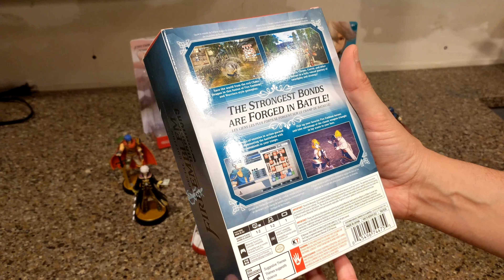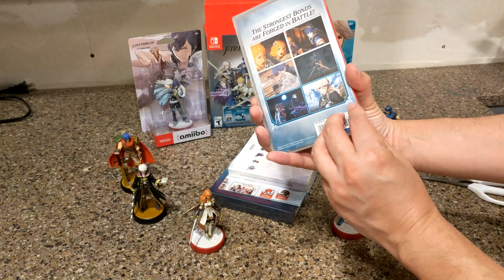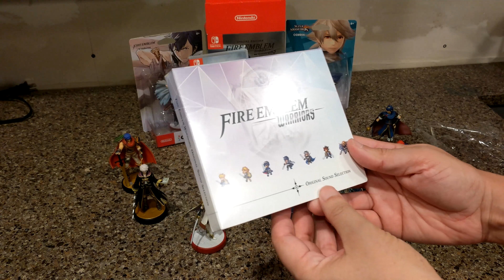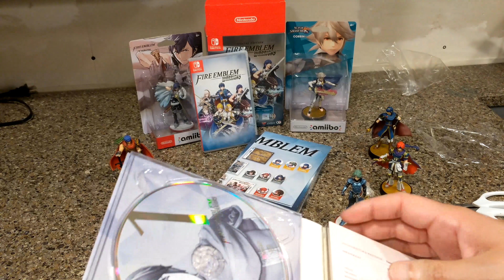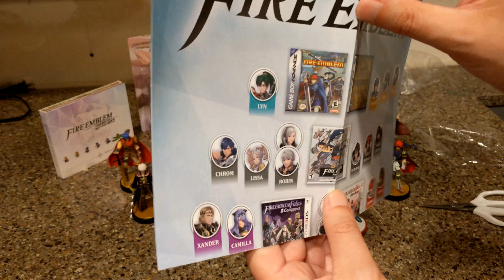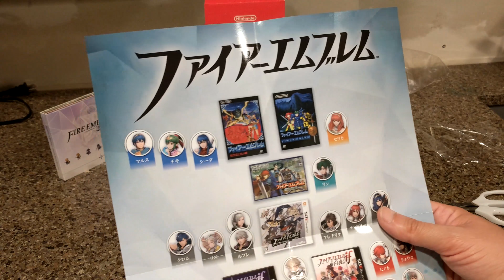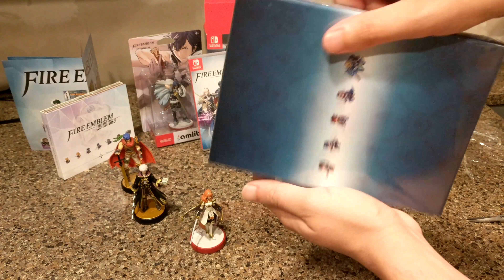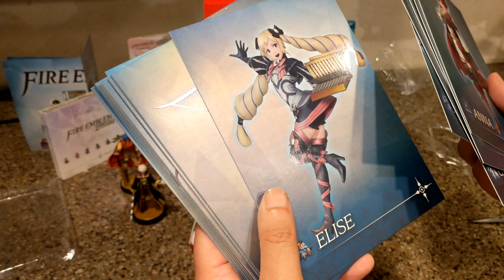Unboxing: Fire Emblem Warriors Special Edition Pack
Welcome to another unboxing video. In this episode I unbox Fire Emblem Warriors Special Edition pack for Nintendo Switch. I just made this video today because of shipping delays due to fires in California.

Nintendo Weekly/Gaming Weekend, 2017.